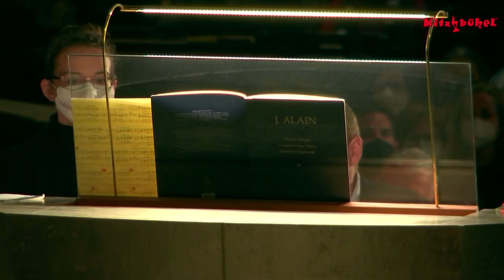Riesen-Orgel-Konzert mit Roman Hauser im Stephansdom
Ein Konzertmitschnitt vom 22. Mai 2021.
Organist an der Riesenorgel: Roman Hauser

03:14 Jean-Philippe Rameau: Les Boréades RCT 31: Contredance en Rondeau
08:26 Camille Saint-Saëns: Danse Macabre, op. 40
19:35 Hans Zimmer: Interstellar-Suite
29:18 Roman Hauser: Improvisation
37:50 Jehan Alain: Trois Danses, AWV 119